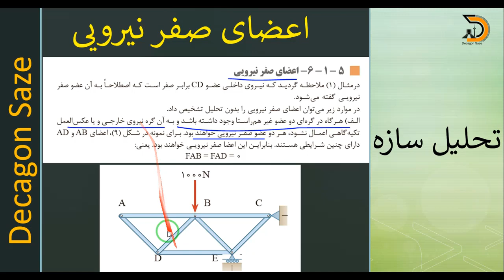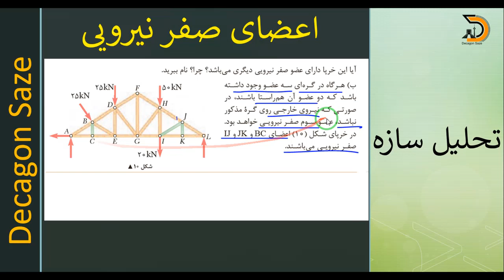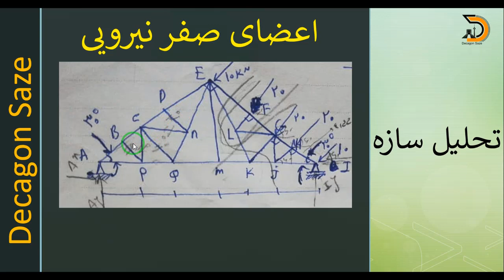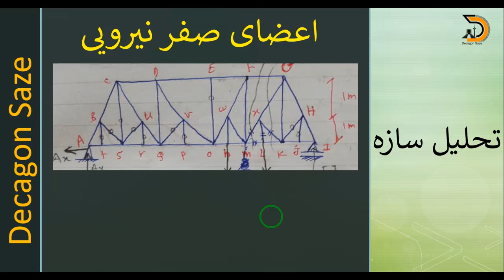اعضای صفر نیرویی خرپا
در این ویدیو روش محاسبه اعضای صفر نیرویی خرپا توضیح داده شده است. برای دیدن بسته های آموزشی به سایت دکاگون سازه مراجعه کنید.